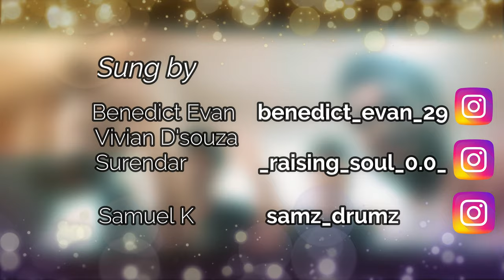Someone You Loved- Lewis Capaldi (Cover by REDEMPTION BAND)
Composer and Primary artist- Lewis Capaldi
Composers- Tom Barnes, Peter Kelleher, Benjamin Kohn and Sam Roman

Cover Credits-
On Vocals - Benedict Evan , Vivian D'souza, Surendar
on Beatbox Samuel k